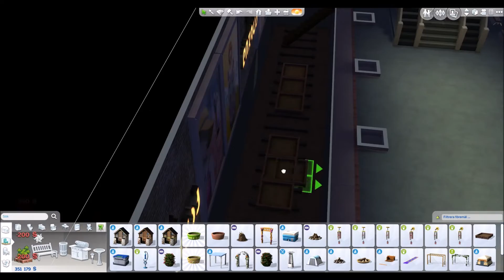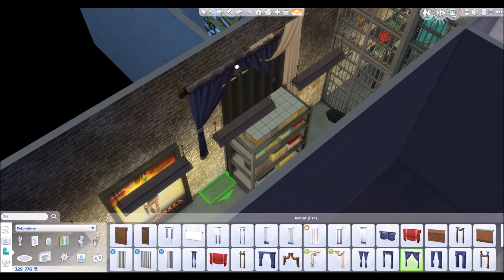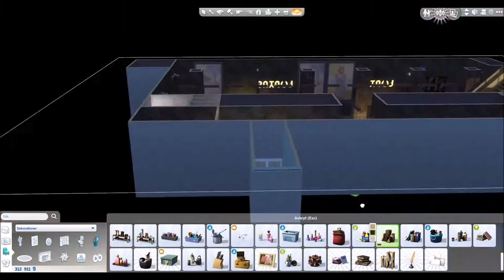Post-apokalyptisk tunnelbana (inspirerad av Metro 2033) - The Sims 4 Speed Build (SWEDISH/SVENSKA)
Öppna mig!

I den tredje och sista delen av mitt tunnelbaneprojekt bygger jag om den befintliga tunnelbaneparken till en post-apokalyptisk tomt med plats för en familj som bor på tunnelbaneplattformen efter att en alieninvasion gjorde världen obeboelig.

Om ni gillar det här bygget så är det uppladdat i galleriet under namnet Post-apocalyptic world, eller så kan ni söka på mitt användarnamn eller hashtaggen Kurbitsims!